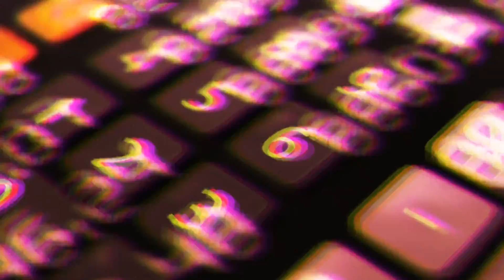윤석열 측 한은 총재 추천한 적 없다, 청와대 거짓말하지 마라 국민의소리TV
청와대가 한국은행 총재로 이창용 국제통화기금 국장을 지명한 것에 대해 윤석열 당선인 측은 협의한 것도, 추천한 것도 없다고 반발했다.

장제원 당선인 비서실장은 어제(23일) 서울 통의동 인수위 사무실에서 취재진들과 만나 “청와대가 감사위원 임명 강행을 위한 명분 쌓기 아니냐”며 이렇게 하는 이유를 잘 모르겠다고 했다.

장 실장은 청와대가 인수 발표하기 10분 전 이철희 정무수석에게서 전화가 왔다고 했다. 장 실장에 따르면 이 정무수석이 “이창용 씨 괜찮나?”고 물었고, 장 실장은 “좋은 분”이라고만 답했다고 전했다.

또한 “청와대가 일방적으로 발표를 한다고 하길래 마음대로 하라고 말했다”라며, “추천하거나 동의하지는 못하는 인사”라고 했다며 이같이 밝혔다.

김은혜 당선인 대변인도 이날 대통령직 인수위원회에서 열린 정례 브리핑에서 취재진이 “당선인 측에서는 한국은행 총재 후임인사에 대한 의견이 없나”라고 질문하자 “윤 당선인은 특정 인사를 추천한 적이 없다”고 전했다.

또 “한은 총재 인선과 관련한 보도가 여럿 나왔었다”며 “청와대 회동과 연계되는 인사와 관련한 사항은 저희가 아직 말씀드릴만한 단계에 이르지 않았다”고 말했다.

문재인 대통령과 윤석열 당선인의 회동이 무산된 후 청와대와 당선인 측의 날선 기류가 계속 이어지고 있다. 한은 총재와 관련해서도 날카로운 진실공방이 계속되면서 앞으로 청와대와 당선인 측의 대립은 지속될 것으로 보인다.

최유나 기자